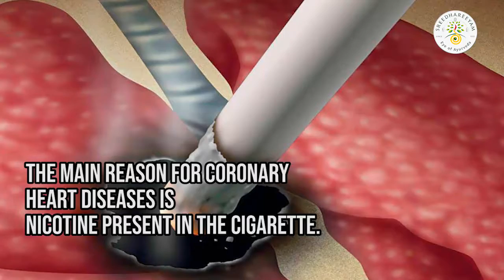Heart Health - Part 5 - Quit smoking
If you are a regular smoker, quitting is the best thing you can do for your heart. The main reason for coronary heart diseases is nicotine present in the cigarette. Once, you quit smoking completely, you will be 50% less likely to run the risks of a heart attack as compared to a regular smoker.